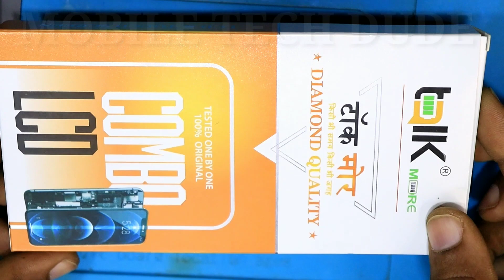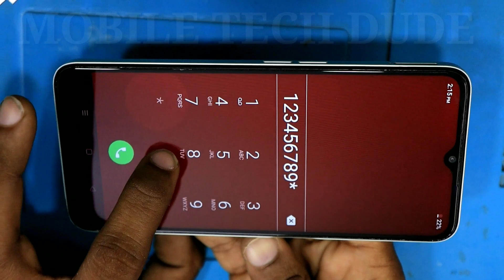realme c35 disassembly, display change / realme c35 back panel open / realme c35 combo change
realme c35 back glass open,
realme c35 back panel change,